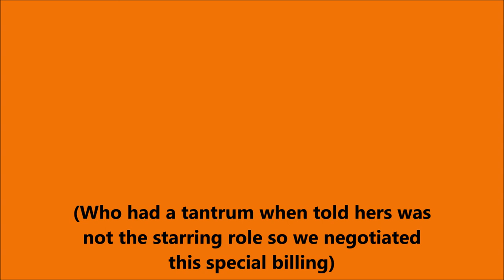Ruby the Cat's Cameo in "Counting Coins" Part 2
After a good deal of coaxing and the addition of certain riders to her contract, Ruby deigned to expand her supporting role.